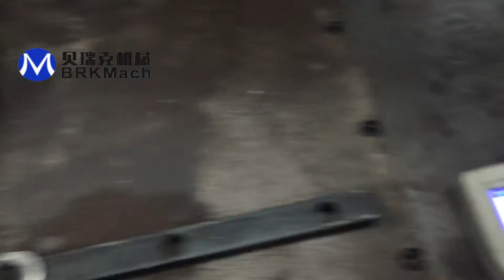Multi-point riveting device riveting machine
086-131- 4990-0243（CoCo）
ADD：NO.1 WuJingDi Road WuChang
           District WuHan